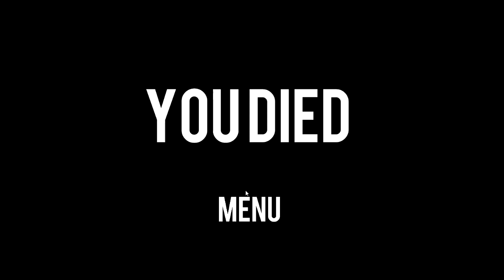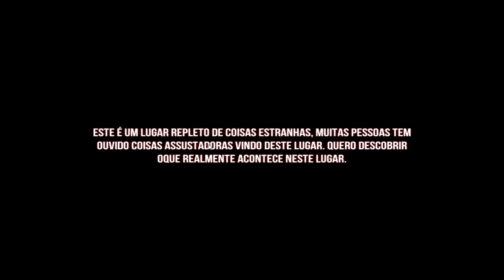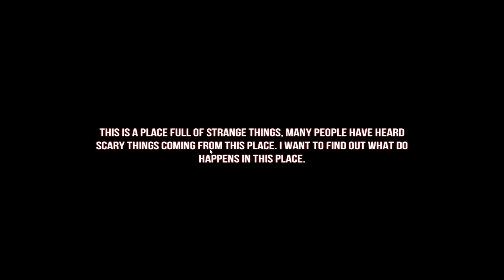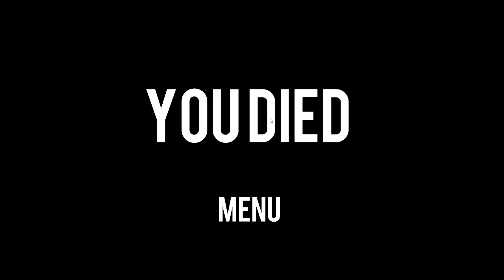Illusion: Ghost Killer ....Oooo Scary #7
For this episode of Oooo scary, dizzy steps up to try his hand against the infamous Jeff in Illusion: Ghost Killer

Well, I guess I should explain the title "oooo scary", well there is no explanation it was a random name chosen for this series =). What this series is in fact is where iSamz and Dizzy are joined by some other guy as they play through a ton of horror induced video games. oooo scary.